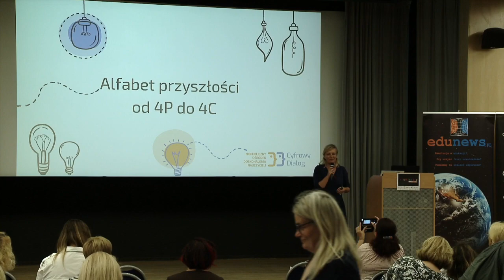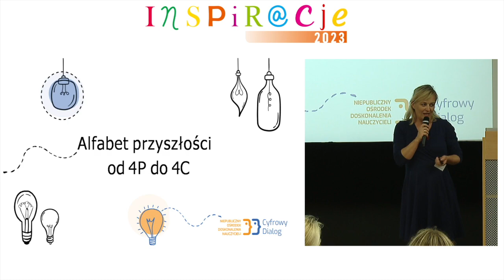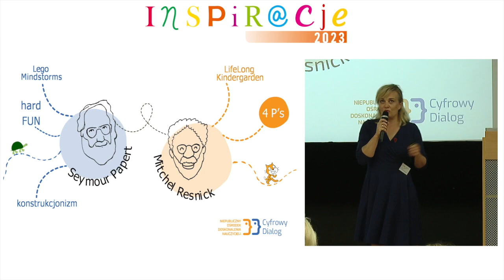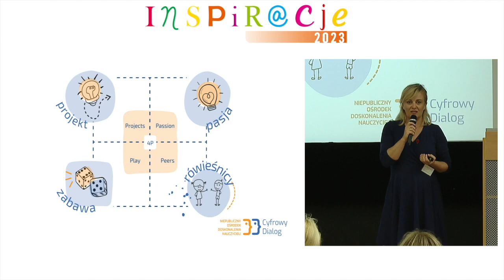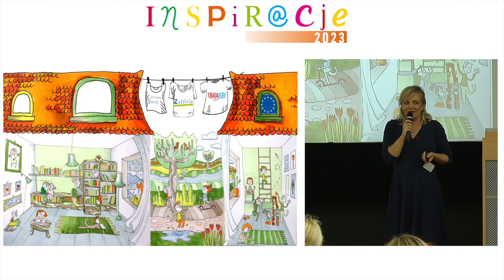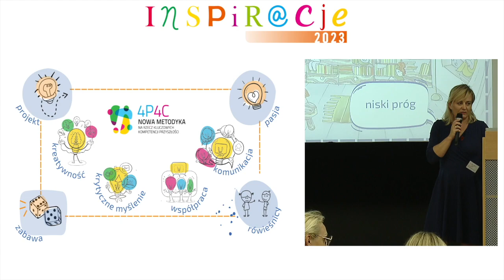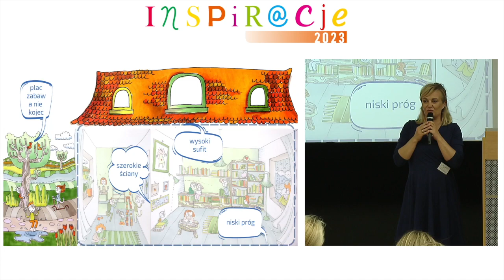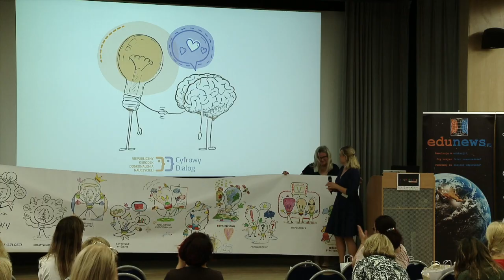Alfabet przyszłości - od 4P do 4C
Wiele osób i instytucji poszukuje recepty na skuteczniejszą, nowoczesną edukację. Stowarzyszenie Cyfrowy Dialog od lat działa w oparciu o teorię kreatywnego uczenia się opracowaną przez Seymoura Paperta i rozwijaną przez Mitchela Resnicka. Podczas INSPIR@CJI 2023 Karolina Żelazowska-Byczkowska z NODN Cyfrowy Dialog opowiada o tym, jak wykorzystując "narzędzia" 4P można w naturalny sposób rozwinąć kompetencje przyszłości (4C).

Organizatorami zorganizowanej w dniach 23-24 września 2023 w Warszawie konferencji INSPIR@CJE 2023 byli: Edunews.pl, Fundacja Rozwoju Społeczeństwa Wiedzy THINK! oraz Think Global sp. z o.o.

Partnerem merytorycznym była społeczność nauczycieli: Superbelfrzy RP.

Partnerami konferencji byli: Amazon STEM Kindloteka, Samsung Polska, Stowarzyszenie Cyfrowy Dialog, Fundacja Szkoła z Klasą & Asy Internetu, Learnetic, Centralny Dom Technologii, Herstory, Ogólnopolski Operator Oświaty oraz Warszawskie Centrum Innowacji Edukacyjno-Społecznych i Szkoleń.